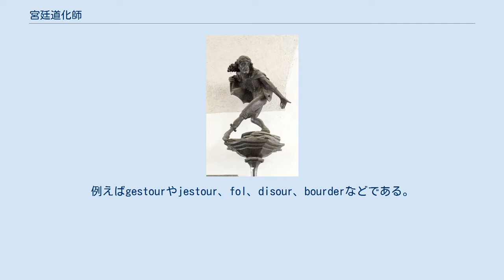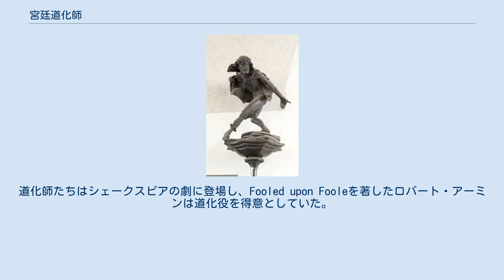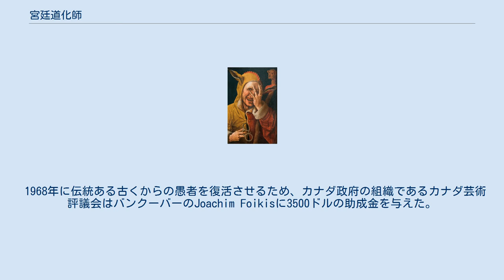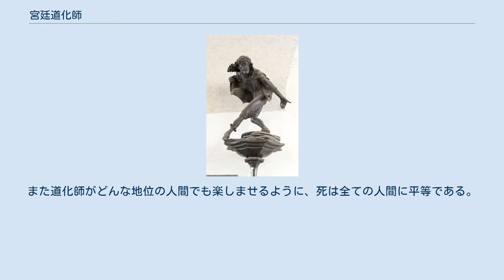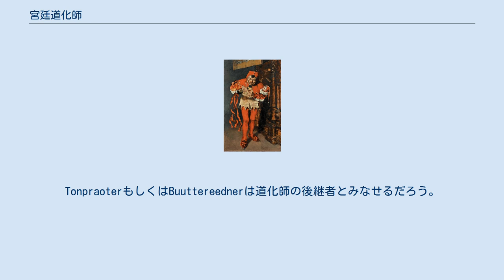宮廷道化師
ウィリアム・メリット・チェイスによる宮廷道化師 宮廷道化師（きゅうていどうけし、Jester）とは、中世ヨーロッパもしくはテューダー朝時代に王族や貴族によって雇われたエンターテイナー。
現在でも歴史の再現を模したヨーロッパの催し物で見ることができる。
中世の宮廷道化師は色鮮やかなまだら模様（英: motley）の服装と風変わりな帽子を被っており、先にあげた現代のものはこの服装を模倣している。
中世の宮廷道化師たちは、物語を語ったり、歌や音楽、アクロバットやジャグリング、奇術など様々な芸を披露して楽しませてきた。
また、おどけた調子で芸を披露し、当時の事柄や人物を笑いにした歌や話を創作した。
 本項では一般的な宮廷道化師について説明し、歴史に関連無く流用、引用されている著名な例は「その他」に記述している。
 「宮廷道化師」を意味するjesterという単語は16世紀半ば、テューダー朝の時代までは使用されていなかった。
この時期よりも前は様々な名称で呼ばれていた。
例えばgestourやjestour、fol、disour、bourderなどである。
これらの名称を持つものは、それぞれ得意とする分野は違うが観客を楽しませる役割において多くの類似点を見ることのできるものである。
 笑う道化師、1500年頃 ロイヤル・シェイクスピア・カンパニーは愚者の役割について、以下のように述べている。
 王家では古くは愚者を雇い、中世には宮廷道化師を召抱えていました。
ルネサンス期には英国の貴族たちは自由な振る舞いを認めた道化師を召抱えていました。
彼らは他の召使いと同様の服装なこともありましたが、多くはまだら模様のコートとロバの耳がついたフードか道化の帽子と鈴を身につけていました。
ペットかマスコットのように扱われ、主人を楽しませるためだけでなく批判をするために仕えていました。
エリザベス1世は彼女の道化師に対し、あまりにも（主人に対する批判が）厳しすぎると叱責したそうです。
しかしながら行き過ぎた行動は鞭打ちにつながるかもしれません、リア王が道化師を脅したときのように。
 愚者は2つのタイプに分けることが出来る。
先天的なものと自由な言動を認められたものである。
両者はともにその振る舞いを許されていたが、前者は愚かしくまたは狂っているように見えるので「どうしようもない」という理由からその言動を許されていた。
後者は取り決めによってその言動を許されていた。
 愚者であることは王家や貴族の間では特権の一つとして認められていました。
その愚かさは狂人のたわごととみなされることもありましたが、多くの場合は神聖なものに触発された結果とみなされました。
「自然な」愚者は神に触れられたのです。
ゴネリルの不快感の多くは、リア王が好き勝手にさせた愚者が特権的地位を享受していることにあります。
彼の特徴的な言葉は人工的なものではなく「自然な」愚者であることを示していますが、その洞察力やウィットから見えるものは馬鹿とは程遠い人物です、やはり「触れられた」存在なのでしょう。
 デビッド・カーライオンは怪しげな伝承から生まれた「大胆不敵で政治的な道化師」に疑問を投げかけている。
カーライオンは、”大衆文化がピエロに対して持つ感傷的なイメージを、作家が道化師で再生産しているのである。
学術分野ではトリックスターが同様で、分析としてあやまっている”、と自らの説を結んでいる。
 道化師は誰もが伝えたくないような悪い知らせを王に伝えることができた。
最良の例としては、1340年にフランス艦隊がスロイスの海戦でイングランドに敗れた際の逸話がある。
フィリップ6世の道化師は「イングランドの船乗りは勇敢なフランス人のように海に飛び込む勇気は持ち合わせていないでしょう」と語った。
 ヘンリー8世の道化師ウィル・ソマーズ、17世紀の版画 ジェームズ1世 (イングランド王)とその息子チャールズ1世 (イングランド王)に仕えたアーチボルト・アームストロング。
辛辣な毒舌が愛され、王の側近ジョージ・ヴィリアーズ (初代バッキンガム公)や大司教ウィリアム・ロードさえも痛罵したことで知られる。
 イングランドの王家は代々エンターテイナーや、自由な言動を認められた職業的な愚者を召抱えてきた。
芸人は音楽やジャグリング、曲芸、謎かけなどを披露した。
ヘンリー8世はウィル・ソマーズという名の道化師を召抱えていた。
 エリザベス1世とジェームズ1世が治めていた頃、ウィリアム・シェイクスピアは後に国王一座と呼ばれる宮内大...